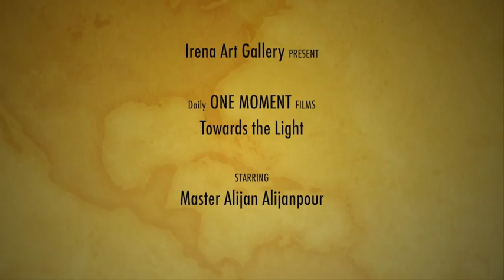Towards the Light, Master Alijan Alijanpour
6063 Yonge St, Toronto, Canada